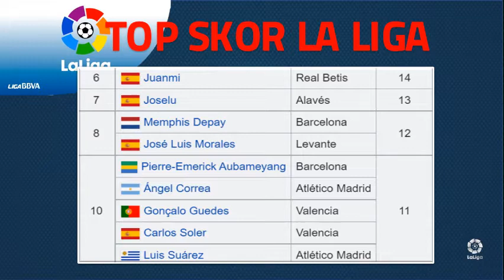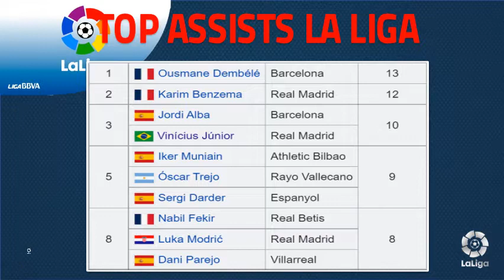UPDATE HASIL LA LIGA MATCHDAY 35 & 36 TGL 7 S D 13 MEI 2022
Hallo Guys kali saya sajikan VIDEO UPDATE HASIL LA LIGA MATCHDAY 35 & 36 TGL 7 S D 13 MEI 2022 , Semoga Kalian Suka  jangan lupa SUBSCRIBE, LIKE & Comment agar Channel ini berkembang, jangan lupa jaga selalu kesehatan kalian patuhi protokol kesehatan,  dengan selalu memakai MASKER, terima kasih kalian sudah mampir di Channel aku, semoga kalian suka dengan tampilan Video ini dan saya akan memberikan Video lainnya yang ter UPDATE saksikan Video-video berikutnya, Salam Sehat Selalu. terima kasih